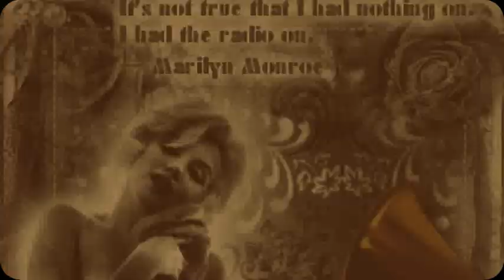Boogie Woogie Queen